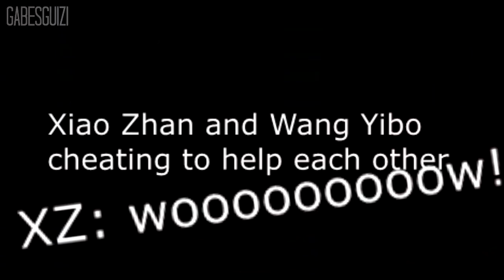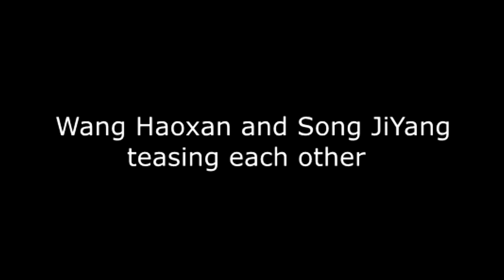The Untamed Cast on Crack! (Headphone users beware)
I'm sorry lol

Sorry for it being too short though,  I should be making two projects for my university class but here I am. ALSO, I mostly used footage of other actors rather than Wang Yibo and Xiao Zhan because I think the others deserve more recognition as well, they are so talented and most videos on youtube are already from Wang Yibo and Xiao Zhan so. (Don't get me wrong, I love them as well but I wanted to do something different.)
If you want a link to a specific video that is shown here ask me in the comments that I'll try finding it for you!